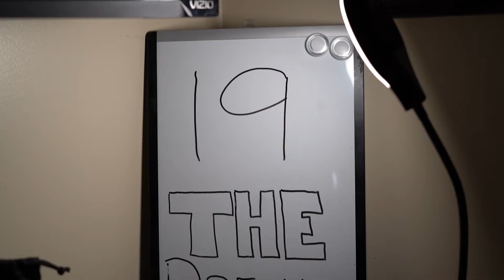SHREDDED 19 DAYS OUT - INTENSE CHEST WORKOUT - Matt Greggo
Matt Greggo's full chest workout, 2.5 weeks out NPC UNIVERSE (IFBB PRO Qualifier)
Intense bodybuilding Chest Training!

Let me help you reach your goal!

2 Weeks Out
Men's Physique
Bodybuilding
Bodybuilding Motivation
Chest Workout
Chest Day
Matt Greggo
IFBB PRO Qualifier
NPC
Contest Prep